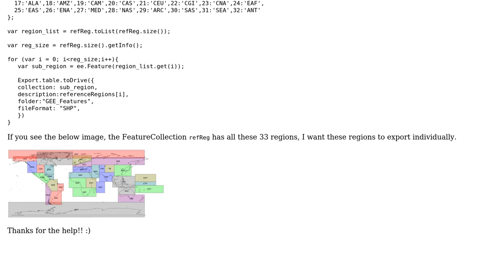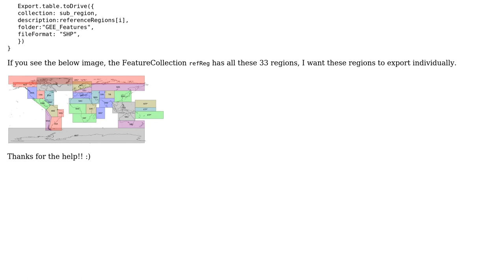GIS: Exporting a single feature out of featureCollection as shapefile in Google Earth Engine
With thanks & praise to God, and with thanks to the many people who have made this project possible! | Content (except music & images) licensed under CC BY-SA | Music | Images & others | With thanks to user terraCoder user Daniel Wiell and the Stack Exchange Network Trademarks are property of their respective owners. You are responsible for your own actions.